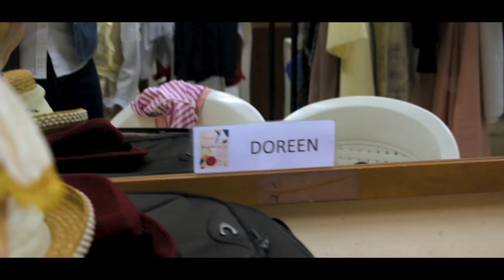My Euphrasia Journey: Part 2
I've held off on this video for too long haha, and will be jumping to a new video editor so I don't want to waste anymore time. It's a bit cheesy xD

Finally Euphrasia has ended, and I would like to thank everyone who made it possible. You guys are the best!!!

Notes: Sadly I didn't have more footage to work with, was too busy with the show to record more stuff sigh.